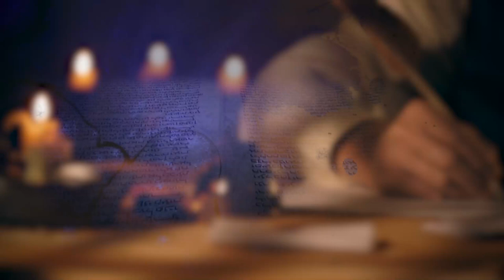What Are the Ten Sefirot? - Connect to the Ten Sefirot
Kabbalist Dr. Michael Laitman with Shai Livnat and Danny Weissfeld in episode 3 of the series, Connect to the Ten Sefirot: What Are the Ten Sefirot?

What are the ten Sefirot? Who was the first man who revealed the Sefirot? What qualities does each Sefira represent? Are the names of the Sefirot objective and unchangeable? Which is the most important Sefira from our point of view in the system? Why is Malchut unique? Why do we learn that time and space play no role in spirituality? What is the uniqueness of the Ari? How can we divide the ten Sefirot? Why do we study the method of the Ari? How is Kabbalist Yehuda Ashlag (Baal HaSulam) related to the work of the Ari? Why can anybody study the work of Baal HaSulam? What does it mean that Kabbalists write from attainment?

►Study and Feel the Complete Structure of Reality That the Great Kabbalists Unraveled